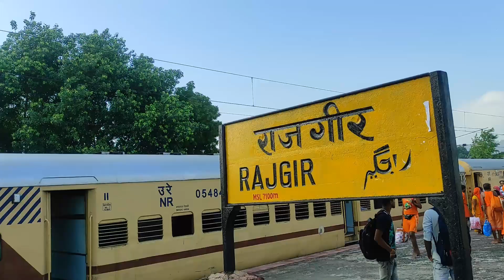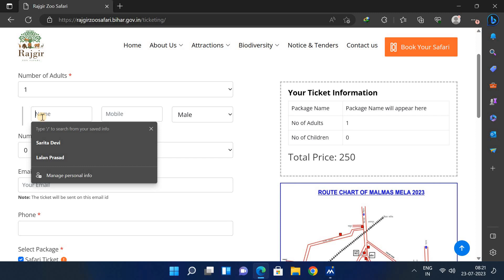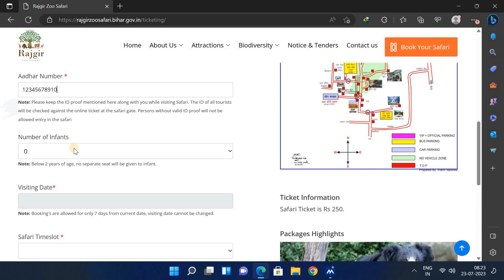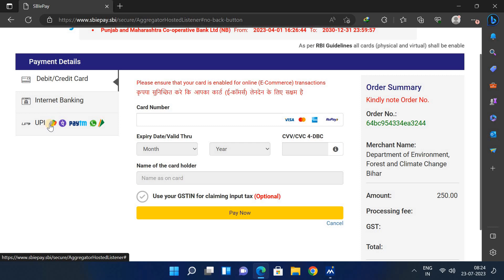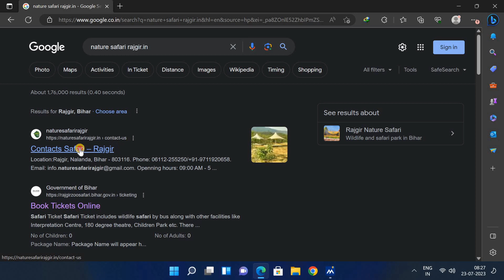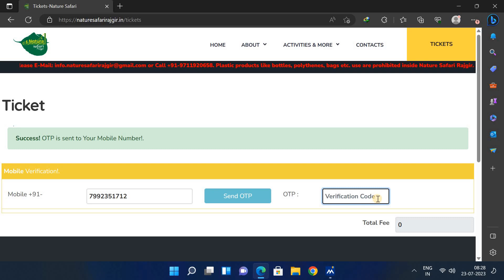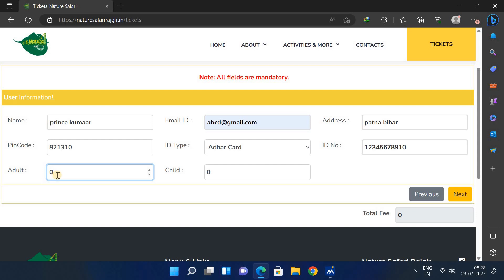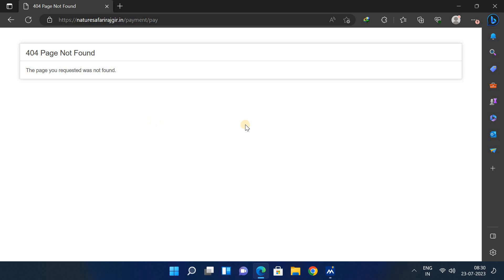Rajgir Glass Bridge Online Ticket kaise book kare? | Nature safari ticket Booking kaise kare | Price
kuch puchna ho to insta- @iamprince64

In this video, I am going to show you how you can book a ticket for Rajgir nature Safari for nature Safari they have an offline booking system on the nature Safari premise which costs around 50 rupees per person but if you book online you have to pay hundred rupees per person. the benefit is you are 100% sure that you have a ticket to enter the nats every because sometimes many people go there from different places and don't get the ticket from the ticket counter offline so they have to face problems getting the ticket. so I think online ticket booking is the best solution for this problem. if you book the nature Safari ticket online from the website then you can enter the nature of our area and see the Rajgir glass bridge. there are so many other things which are available inside the nature Safari including a glass skywalk, suspension bridge, zipline or flying fox, zip or sky biking, trekking, rifle shooting, archery, battery vehicle Toto and cycling including parks and garden, and cottages made up of bamboo wood and mud. if you want to stay in the cottage then you have to pay another 500 rupees as you can see in this video which I have skipped.
agar aapko Janna hai ki Rajgir glass bridge ka ticket online book kaise karen wo is video mai  aapko samajh mein a jaega.

rajgir nature safari ticket price
rajgir glass bridge ticket price
rajgir glass bridge ticket booking online website
rajgir nature safari ticket online
rajgir nature safari online booking
rajgir nature safari ticket booking
rajgir glass bridge ka ticket kitna hai
rajgir glass bridge online ticket booking
rajgir online ticket booking
rajgir zoo safari online ticket booking
rajgir zoo safari online ticket booking kaise kare
Rajgir Glass Bridge
glass bridge in bihar
Rajgir zoo safari
glass bridge in india
glass bridge in rajgir
glass bridge in bihar rajgir
glass bridge in bihar nalanda
glass bridge in rajgir bihar
glass bridge
कांच वाला पुल
कांच वाला पुल राजगीर
rajgir glass bridge video
rajgir glass bridge vlog
glass bridge
glass bridge rajgir vlog
rajgir ka glass bridge
glass bridge rajgir video
bihar glass bridge
glass bridge bihar
nature safari rajgir
rajgir glass bridge bihar
rajgir glass bridge
Manoj dey
Manoj dey vlogs
rajgir glass bridge online ticket booking kaise karen
rajgir glass bridge online booking
rajgir glass bridge online ticket booking websites
rajgir bihar
patna rajgir
Rajgir best places
Rajgir Top 10 places
Rajgir mein ghumne ka sabse badhiya jagah
best places in Rajgir
Rajgir tourism
Bihar tourism
glass bridge Rajgir
nature Safari Rajgir, zoo Safari Rajgir
wildlife Safari Rajgir
Rajgir top 10 best places
top 10 places of Rajgir
Rajgir Ropeway
Rajgir jungle safari
Rajgir wildlife Safari
rajgir nature safari price
rajgir nature safari booking
nature safari rajgir opening date
nature safari
nature safari in rajgir bihar
rajgir nature safari ticket
rajgir safari
when nature safari rajgir start
zoo safari rajgir
nature safari rajgir online booking
rajgir natural safari
rajgir nature park
nature safari india
nature safari start in rajgir
rajgir zoo safari
zoo safari rajgir
rajgir wildlife safari
rajgir zoo safari video
rajgir zoo safari ticket price
rajgir zoo safari park
rajgir zoo safari status
rajgir zoo safari ka video
rajgir zoo safari update
rajgir wild safari
rajgir glass bridge
rajgir zoo safari live
rajgir wild life safari
rajgir zoo safari ticket booking
rajgir zoo safari news
rajgir glass bridge ka ticket kaise book karen
rajgir glass bridge kaise jaye
rajgir glass bridge online ticket booking kaise kare rajgir glass bridge drone view
rajgir glass bridge status
rajgir glass bridge kaha hai
rajgir glass bridge status video